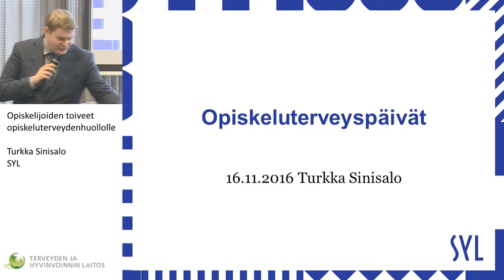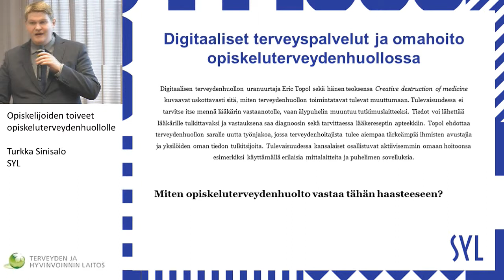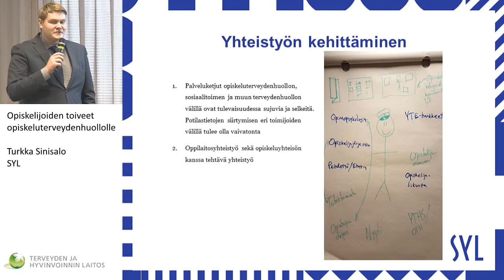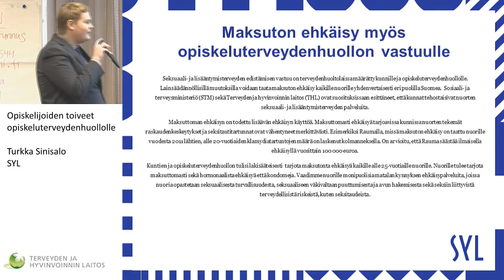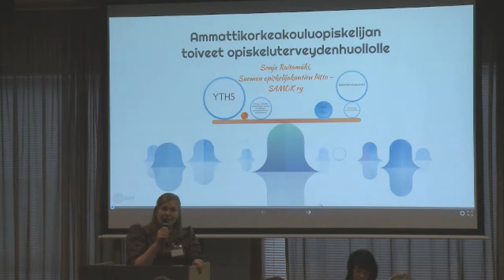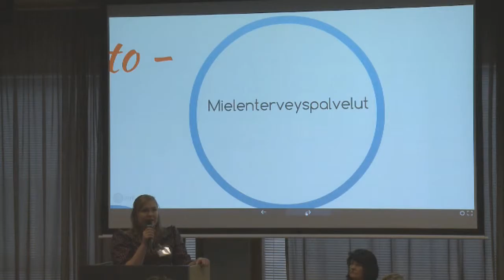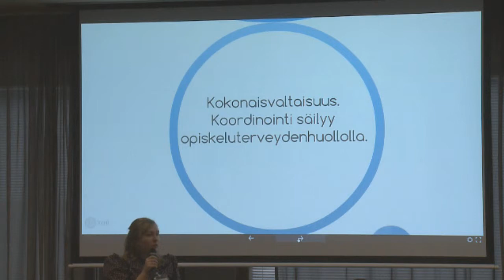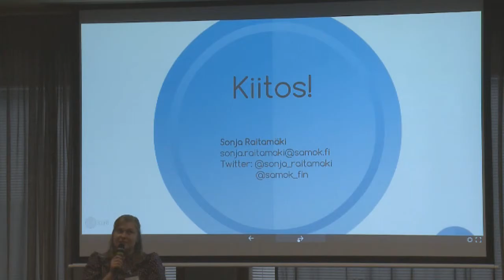Opiskelijoiden toiveet opiskeluterveydenhuollolle,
OPISKELUTERVEYSPÄIVÄ 2016
Opiskelijoiden toiveet opiskeluterveydenhuollolle, Sonja Raitamäki (Samok),
Jasmina Khabbal (Sakki),
Elli Luukkainen (SLL),
Turkka Sinisalo (SYL)